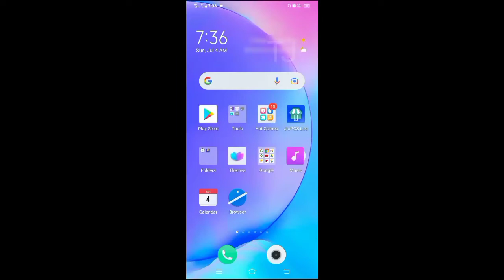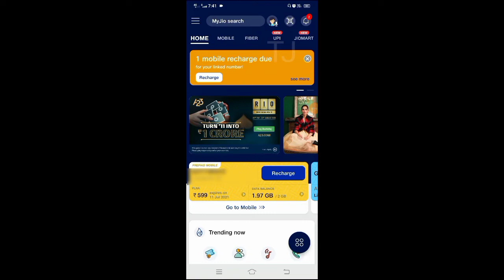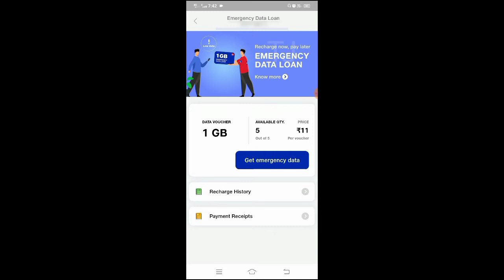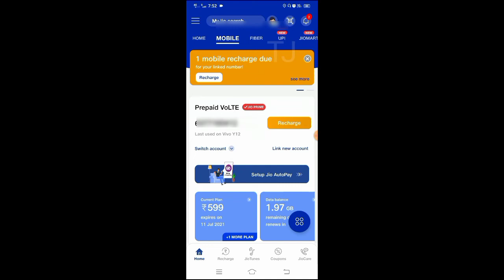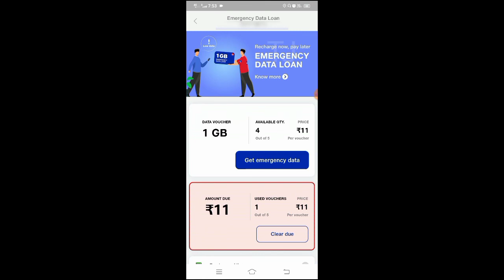Jio Emargency data lone, Data udhar kaise le, Jio Emargency Data Lone 2022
my jio app ke throw aap Reliance Jio main jio emargency data lone le sakte ho jaha par aap pure 5 time 1 gb Data karke 5 time data le sakoge data pack validity apke jio number per activate plan ke mutabik rahegi

My Gear-
Boya M1 Mic
Use Mobile

 jio Emargency data lone
how to get Jio Data Lone
Reliance Jio Data Lone
free jio data
free jio data lone offer
jagdish lodha
technical tips jagdish
jio data loan
jio sim main data kaise payenjio free internet